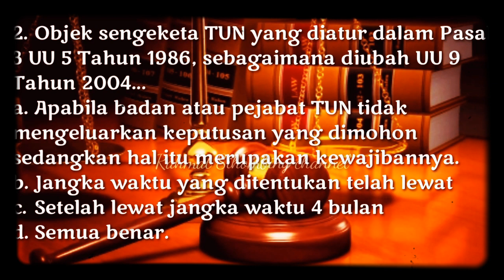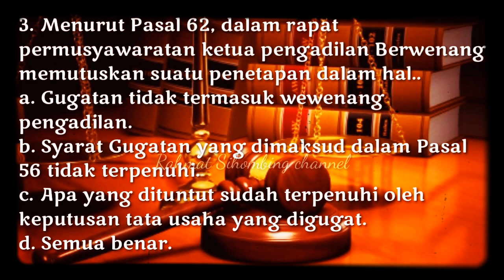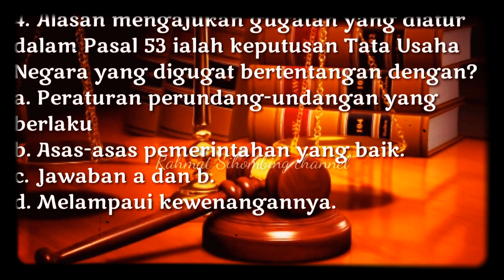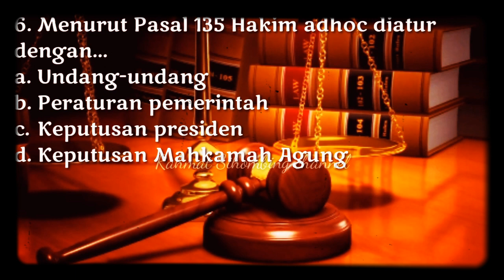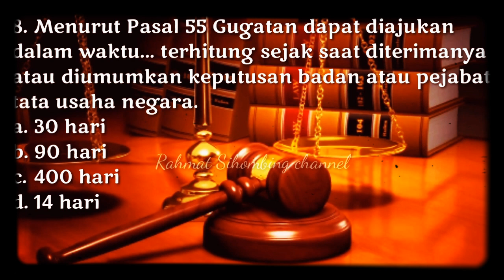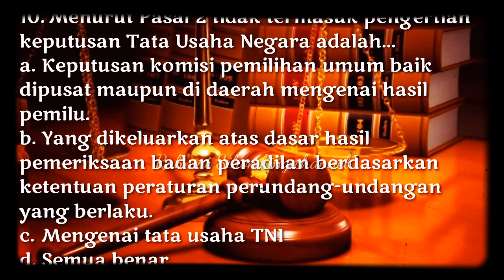SKB kehakiman || Hukum PTUN || Mahkamah Agung